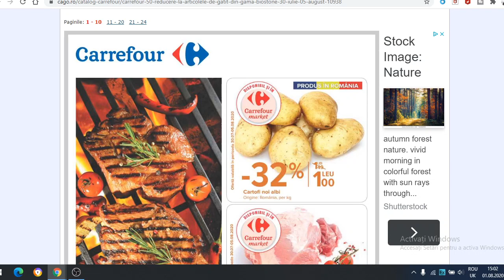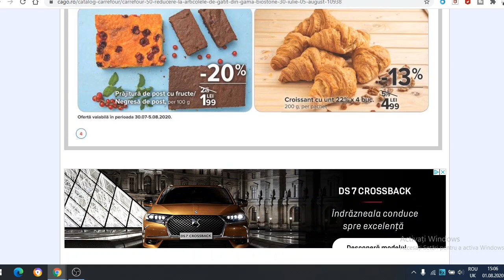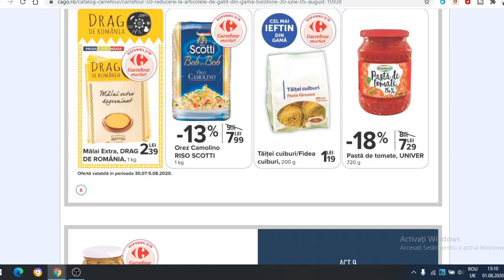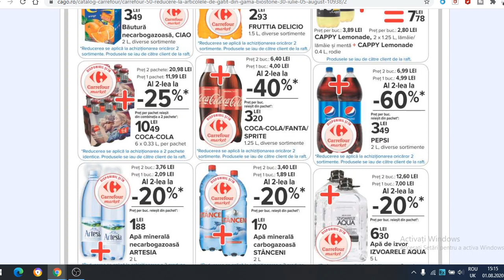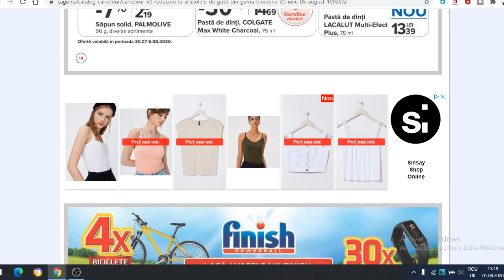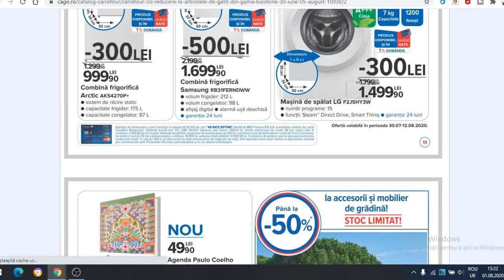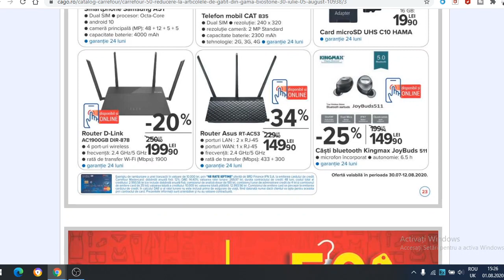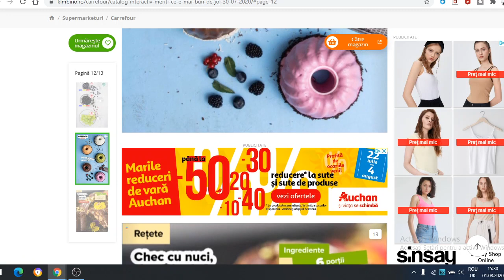Catalog Carrefour /Oferte Carrefour{30 IULIE-05 AUGUST}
Catalog Carrfour,in acest video puteti vedea toate ofertele de la CARREFOUR,incepand din:30 iulie-05 august!